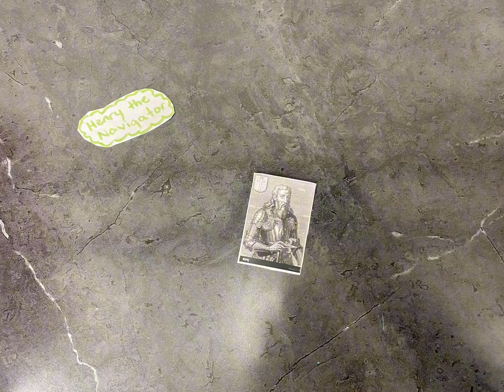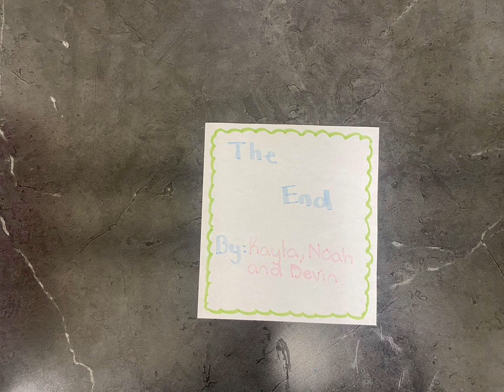Age of Exploration